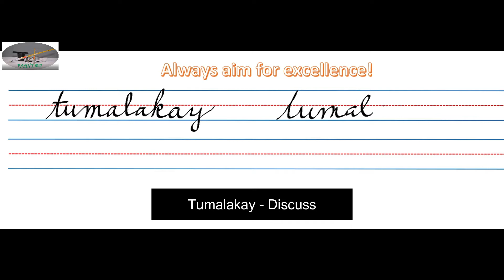Tumalakay - Discuss | Filipino - English translation | Cursive Writing | Gabay sa pag-aaral